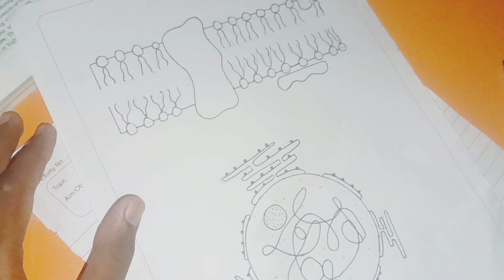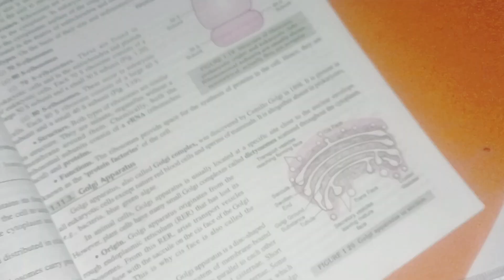aaj hamnai pataraai khayai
Hello guys, 🤠
This is Govind Singh
I am a vlogger, I share daily vlogs in this channel
I am a pet lover
I have Two pets.
One name is Max and second one name is Fiona
They both are different animals (dog and squirrel) respectively